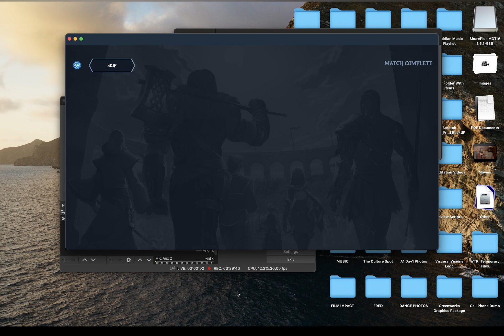MOST ADDICTIVE Card Game: godsunchained GAMEPLAY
God of Light Vs. God of Deception.

Forge your destiny in Gods Unchained, the award-winning tactical card game where you master 6 domains and 1800+ cards. Unleash divine powers, create epic decks & strategically defeat your opponents! Led by game veterans from Magic: The Gathering Arena, Hearthstone, Riot Games and more, it's the ultimate destination for competitive card game enthusiasts.